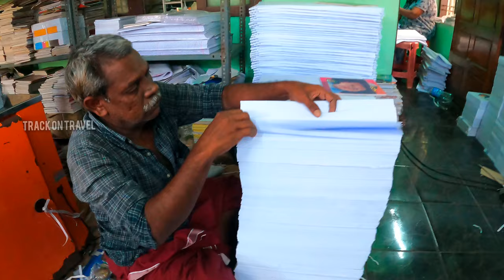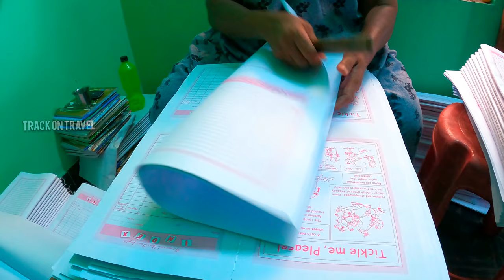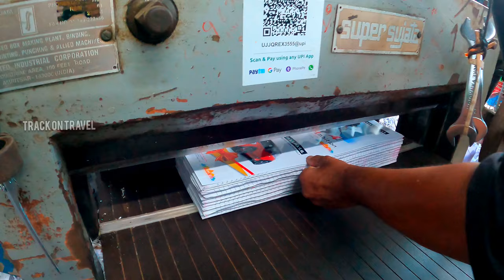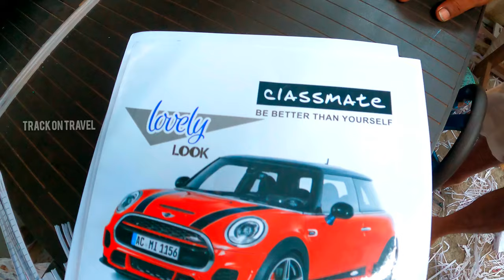നോട്ട്ബുക്കുകൾ തൂക്കി കൊടുക്കുന്നു 1 കിലോ വെറും 90രൂപക്ക് ♻️| Notebook Making in Kunnamkulam ♻️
അനേകം ചെറുകിട നോട്ട ബുക്ക് നിർമ്മാണ യൂണിറ്റ് ഉള്ള കുന്ദംകുളത്തെ ഒരു ചെറിയ ഉല്പാദന യൂണിറ്റ് ആയ Jaya Notebook Kunnamkulam ൽ വളരെ വിലക്കുറവിൽ നോട്ടുബുക്കുകളും പേപ്പറുകളും കിട്ടുന്ന ഷോപ്പിന്റെ ചെറിയ ഒരു വിഡിയോ ആണ് ഇത്. പുസ്തകങ്ങൾ ആവശ്യമുള്ളവർക്ക് ഇവരെ വിളിക്കാവുന്നതാണ്.:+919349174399

വീഡിയോ ഇഷ്ടപ്പെട്ടാൽ സുഹൃത്ത്ക്കൾക്ക് Share ചെയ്യാൻ മറക്കല്ലേ ആർക്കെങ്കിലും ഉപകാരപ്പെടും🙏